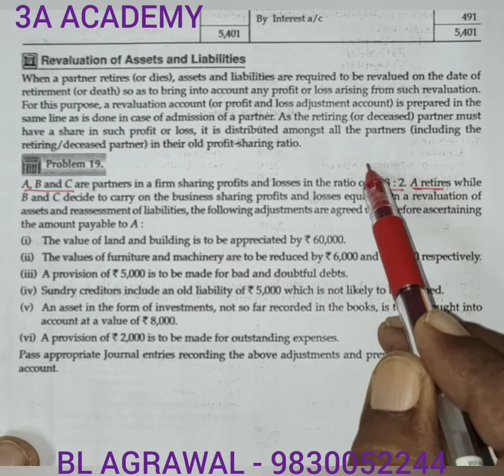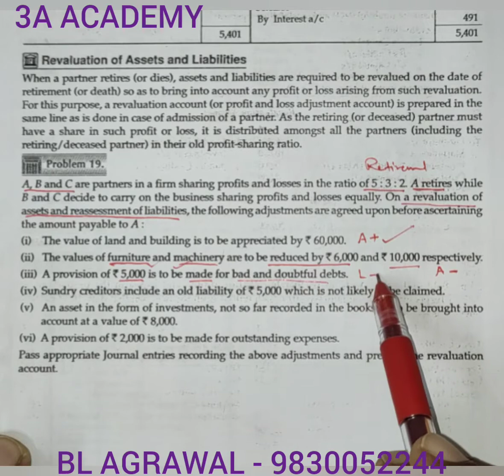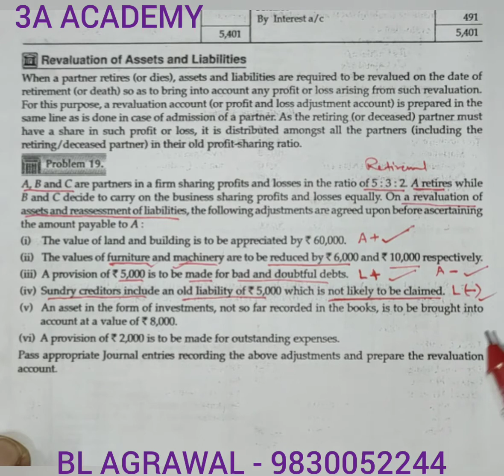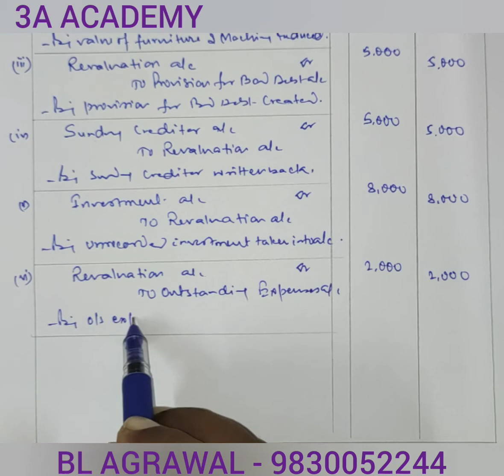#9 Revaluation of assets and liabilities - problem with solution ( BL AGRAWAL) For-Class 22 ISC/CBSE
problem with solution of revaluation of assets and liabilities with revaluation account for Class 22 ISC/CBSE & OTHER COURSE.